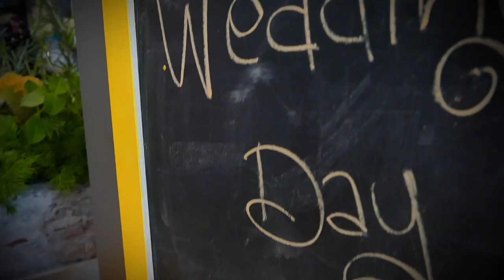Roberto e Selene TRAILER